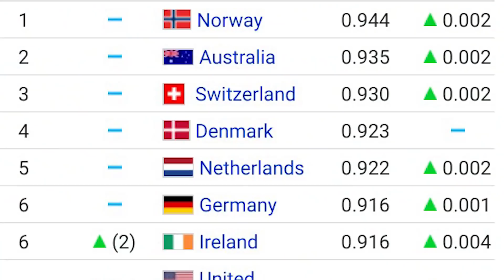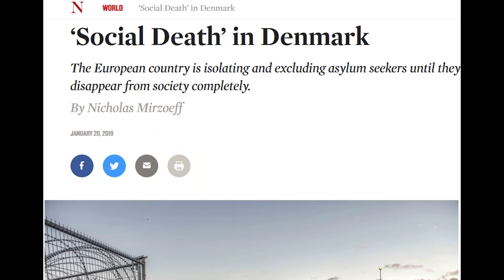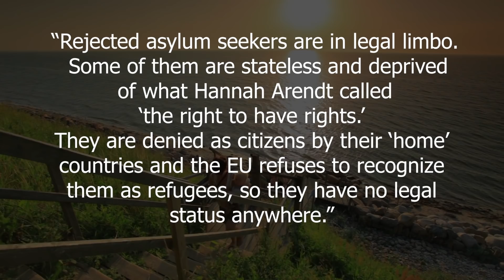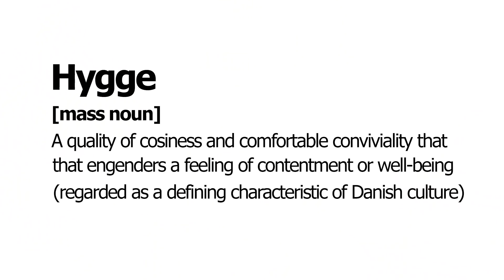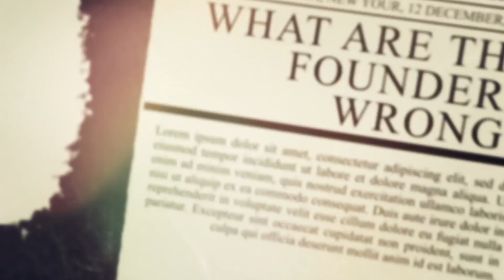Social Democracy In Denmark | The Serfs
We travel to the heart of the red beast to explore the streets of Copenhagen and find out if social democracy is working for the people.

The Frederik of Riotville Records.

Lena Rutkowski of The Murmur.